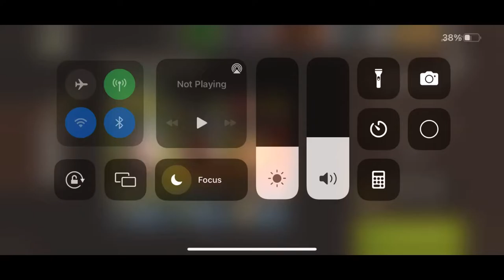NML 46.1 - Porch Swing - Merle, Mercer, HD